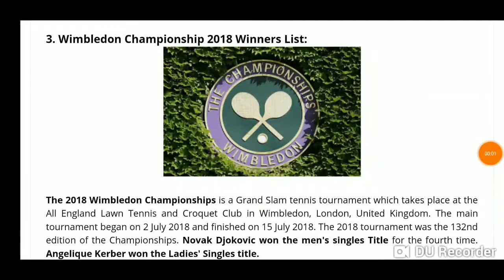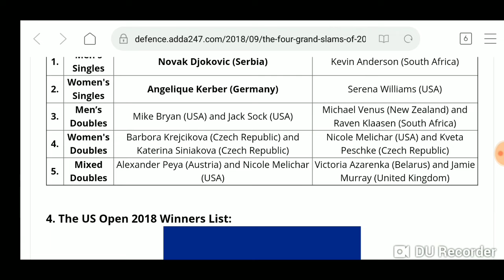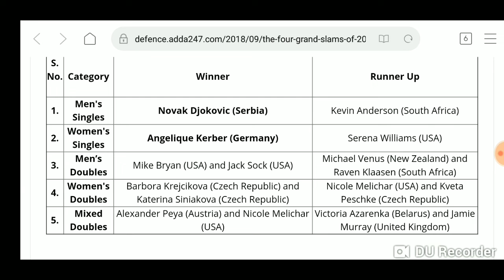Wimbledon Championship 2018 Winners List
ANNANAGAR
MADURAI